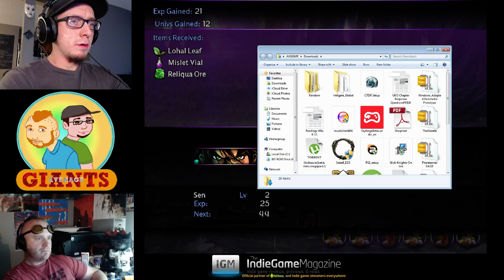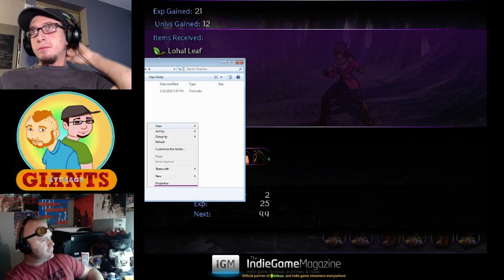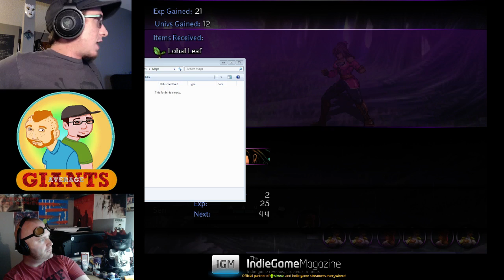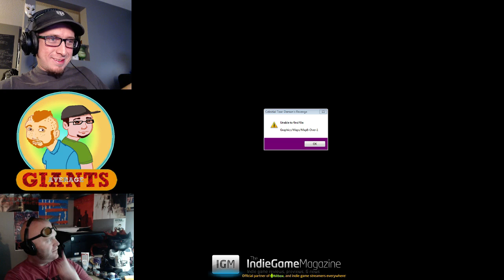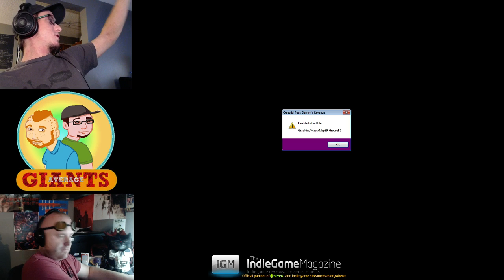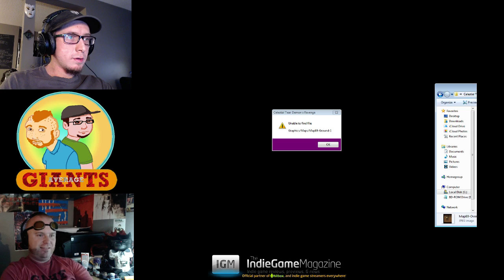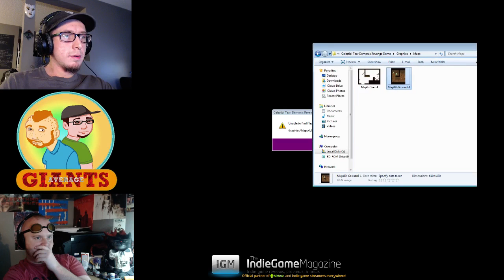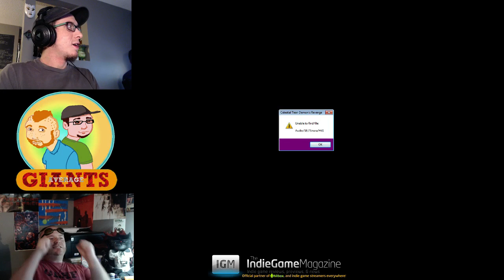Average Giants Episode 54 - Celestial Tear: Demon's Revenge Returns!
IGM Presents... The Average Giants! A weekly webseries where we play indie games while chatting with their developers. Come watch (and "follow") the show live on our hitbox channel every Monday night at 9:00pm EDT.

Or you can just sit back and watch all our live streams right here on our new IGM Live